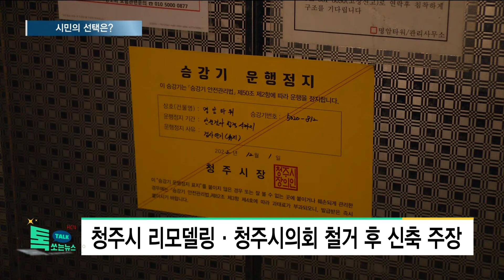'청주 명암타워 리모델링·철거' 시민의 선택은?//HCN충북방송